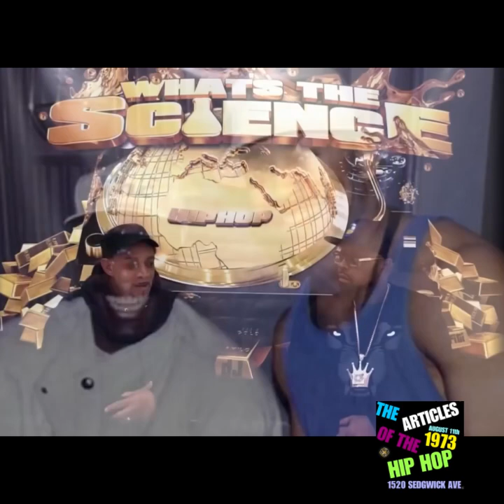HHRV #14 What the Science Dj KAYSLAY interview Kool Dj Red Alert Ep #1 RIP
Executive Producer Dj KAYSLAY
Co Executive Producer VANSILK

There is a lack of knowledge in the Hip hop culture in this time and age. I acknowledged the void and i am now trying to fill it! This new Show cast / Podcast is based on Hip Hop education. something that is lacking in the culture. Each episode with feature a legendary Dj / Emcee / Break dancer / graffiti artist / Brother with knowledge of self and we will educate who is willing to seek the knowledge and respect the culture over the all mighty dollar that is ruining what WE BUILT from day 1. In no shape, form or fashion can we be mad at the youth for what they say or do if we don't teach them, Where as they owe us nothing physically, but they do at least owe us respect for laying the blueprint for them to be able to live comfortably off of the culture we built and take the time out to learn about it! Enjoy Episode #1 featuring Kool Dj Red alert!